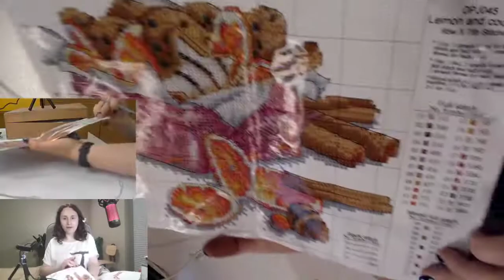Streamer cannot figure out camera direction